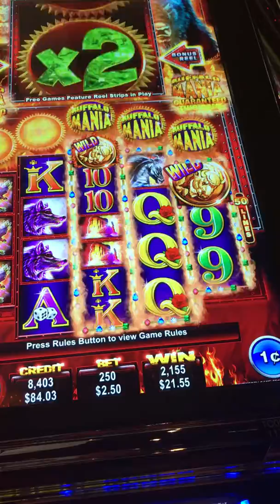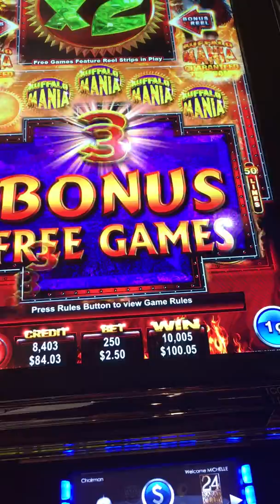Max Bet Slot Bonus on Buffalo Mania - Golden Nugget Biloxi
Sorry about the view, it's a vertical slot and hard to tape.